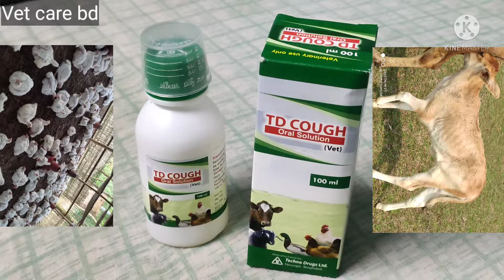TD cough vet oral solution for poultry calf and goat টিডি কফ ওরাল সলিউশন খাওয়ানোর উপকারিতা 🦆🦢🐓🐔🐤🐐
TD cough vet oral solution for poultry calf and goat টিডি কফ ওরাল সলিউশন সকল খামারে খাওয়ানোর উপকারিতা
এটি টেকনো কম্পানির ওরাল সলিউশন
এর মধ্যে রয়েছে
Bromhexine Hcl + phenylbutazone combination oral solution যা পোল্ট্রি ছাগল গরুর বাচ্চাকে খাওয়ানো হয়  এর সাথে যে রোগের লক্ষণ দেখা দিলে খাওয়াতে হয় পোল্ট্রি টিকে কি ভাবে কত দিন কত ml oral solution কত লিটার পানির সাথে মিক্স করে খাওয়াতে হয়  এবং ছাগল ও
বাচুরকে কি ভাবে খাওয়াতে হয় ফুল ভিডিওটি দেখলে উপকার হবে ইনসাআল্লাহ্

আমি
হল আমাদের দেশের গ্রামে শহরে বেশী সংক য়